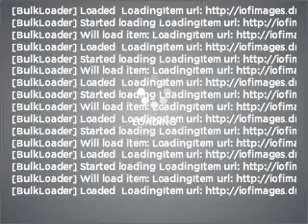2010 Toyota Avalon - Burlington NJ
Year: 2010
Make: Toyota
Model: Avalon
Trim: XLS
Engine: 3.5 liter 6 cylinder 24 valve
Transmission: 6-Speed Automatic
Color: Black
Mileage: 4819
Address:
4397 Rt 130 S